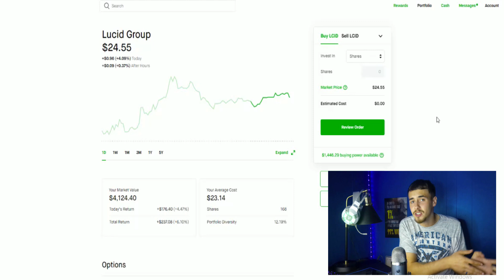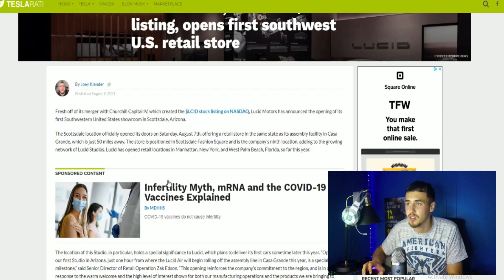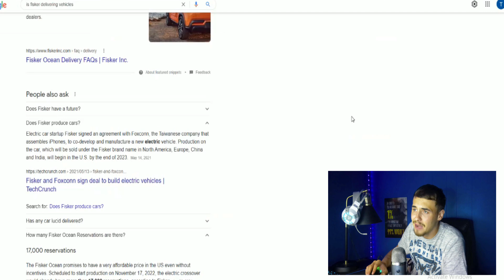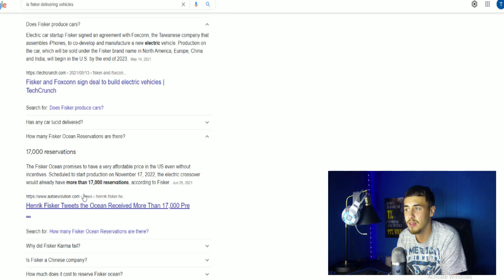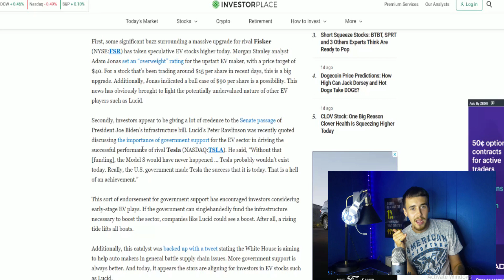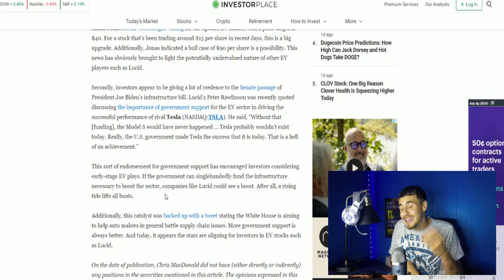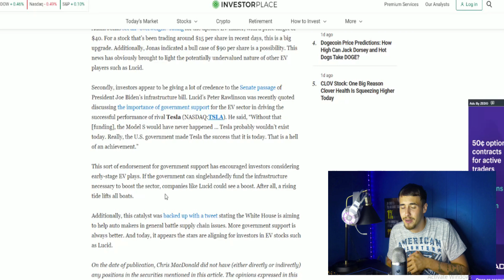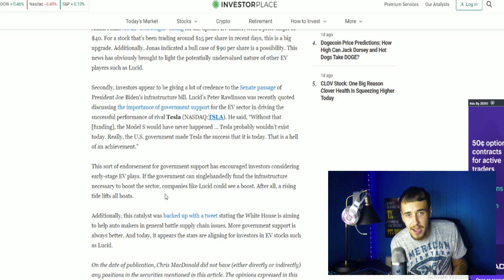Why Lucid Motors is Going Up Today! 🚀🚀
We are going to be going over 3 reasons in this video why lucid motors is going up today and the bullish things that are going on with the company that everyone should be well aware about!